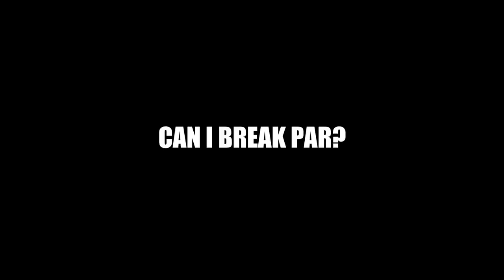Can I BREAK PAR at Thurlestone GC?! | 9 Hole Course Vlog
I play the front nine at Thurlestone Golf Club in South Devon and film every single shot to see if I can break par...
My name is James Wiltshire, I'm a Professional Golfer from England. On this channel you'll find course vlogs, LD and Golf competition, golf travel content and anything else that falls in the category of golf.